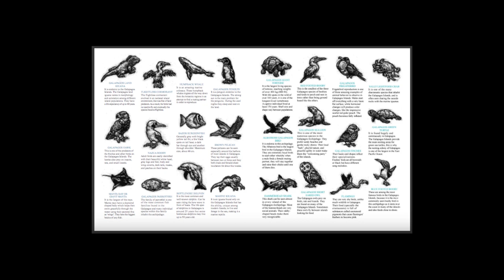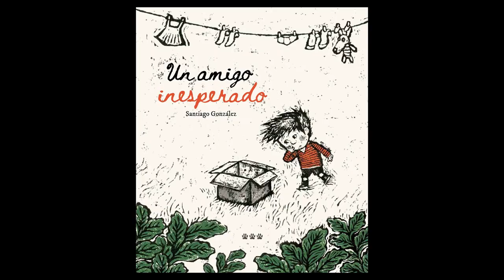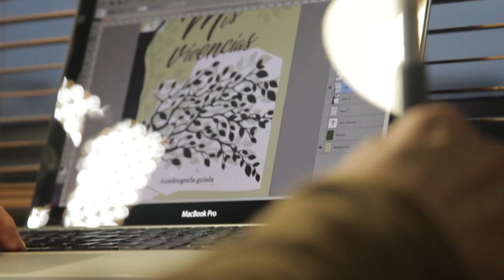Santiago González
Entrevista a Santiago González, ilustrador de literatura infantil y juvenil ecuatoriana.

Producido por La Poderosa Media Project con la colaboración de la Universidad San Francisco de Quito y el Ministerio de Cultura y Patrimonio del Ecuador.